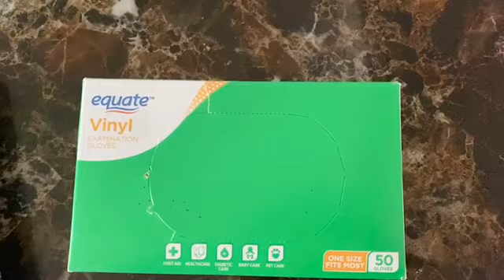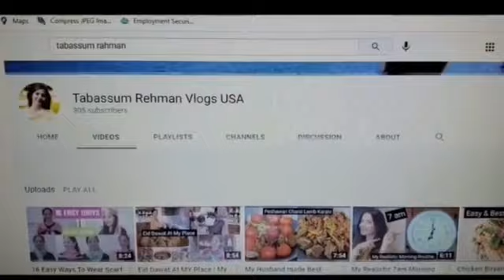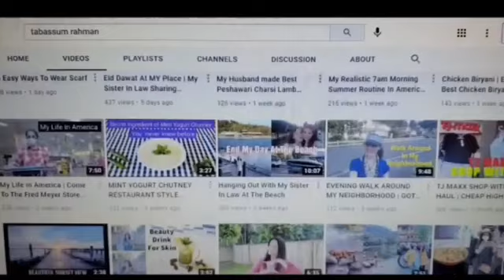My future plans / job .... my brand launch or study....??? what I will do ....